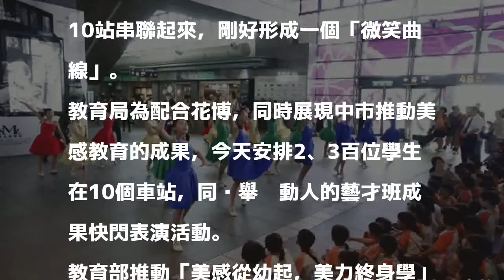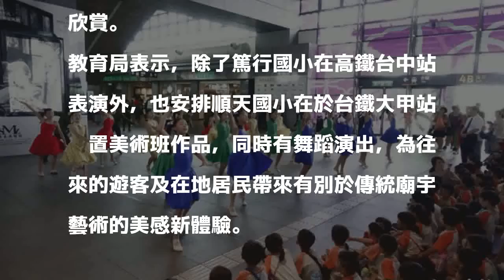迎接花博 台中高鐵及九個火車站同步快閃表演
〔記者蘇金鳳／台中報導〕2018世界花卉博覽會在豐原、后里及外埔三區展覽，而沿線將有九個火車站加上高鐵台中站串聯起來10個車站，剛好形成一個「微笑曲線」，教育局今天安排學生在高鐵台中站及其他9站火車站舉辦快閃表演活動，讓遊客眼睛為之一亮。

發表評論評論如下。